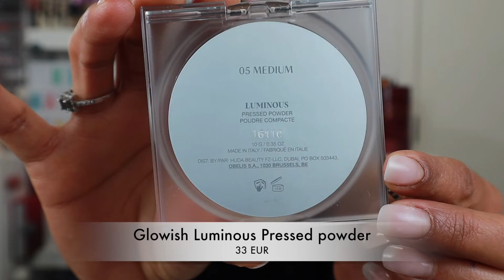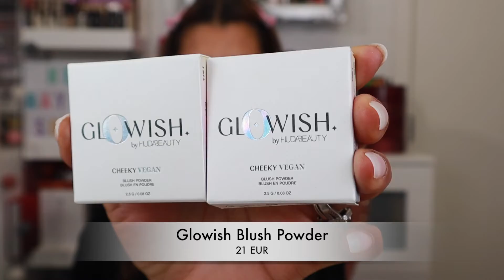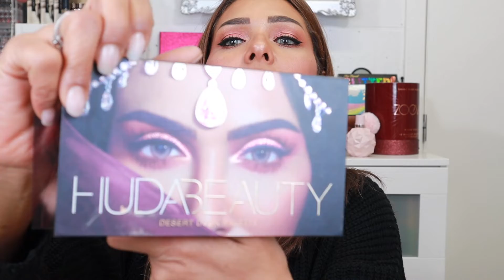CRASHTEST NOUVEAUTÉS GLOWISH by Huda Beauty {Poudre+Blush} Top ou Flop?!🤔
N'oublie pas d'activer la petite cloche de notification 🔔pour ne pas louper la publication de mes vidéos 😉📽️   et surtout ne pas oublier le petit pouce bleu👍qui fait toujours plaisir !! Ça motive à
max !!😍

👉 Mon lien de parrainage Beauté Privée :
HELadqyh

Utilisez Code : FREFE, bénéficiez d'une remise de 18%!